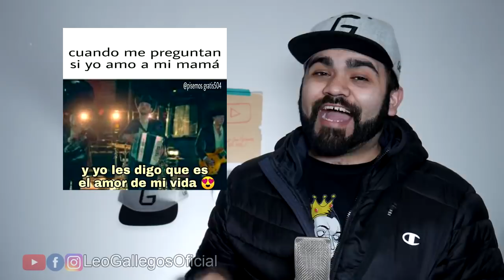Lunes de MEMES NORTEÑOS episodio 75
Septuagésimo Quinto video de compilación de  memes norteños.